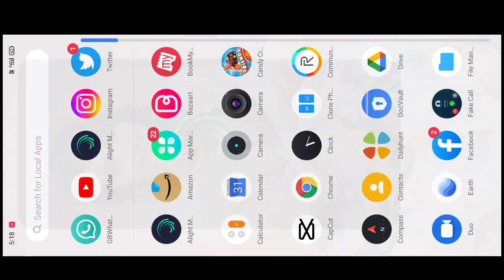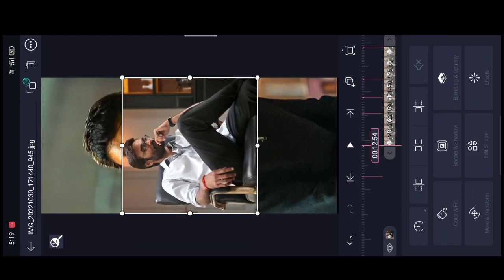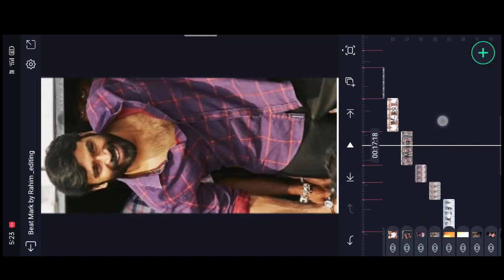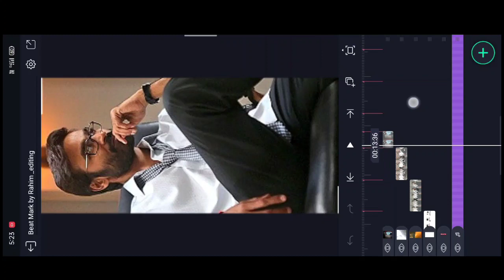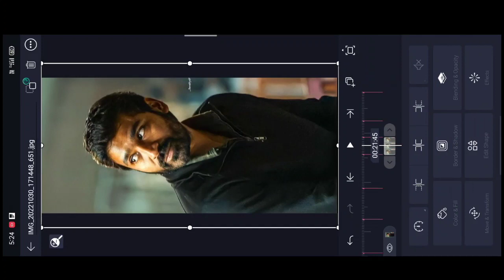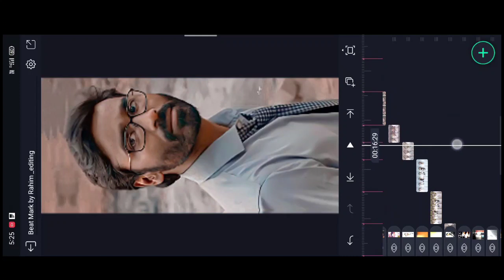Trending Amazing Love Dialogue video editing in alight motion Full screen Trending attitude status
please contact

(THANKS)
Alight motion New Photos Lyrical Editing Efx Trending Lyrical Video Editing in

lyrics_whatsapp_status _video_editing_alight_moting
kinemaster _vieoediting

_status